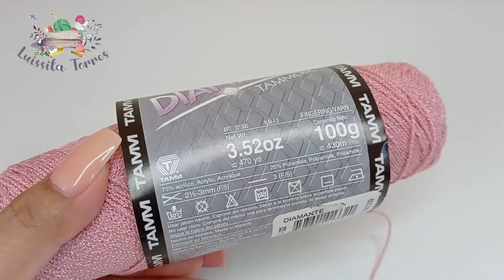VESTIDO PARA BEBÉ TEJIDO A CROCHET PASO A PASO - MOTIVOS DE PIÑAS - MODELO DIAMANTE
hola en esta ocasión les tengo el paso a paso de este vestido para bebé  tejido a crochet  en este punto fantasía  lo pueden hacer en la talla y en los colores que mas les guste espero les guste y lo hagan esta talla es de 3 a 6 meses aproximadamente...

🧶RECUERDA QUE EL GROSOR DE TU HILO VA A DETERMINAR EL TAMAÑO FINAL DE TU CREACION 🧵

" NO ES EL HILO SI NO LAS MANOS QUE LO TEJEN "

No se olviden de compartir el canal !!
✔COMENTA Y
✔LIKE SI TE GUSTO ESTE VIDEO

QUIEN VENDE LA MARCA OMEGA - KARTOPU Y TODO PARA AMIGURUMIS

🧶 ACCESORIOS PARA AMIGURUMIS || GANCHOS ||BORDADO RUSO Y MAS: KARINA
DE INSUMOS CROCHET

 🧶SUELAS - HEBILLAS Y AGUJETAS
KARINA AVIAMENTOS BRASIL
 ✔ WHATSSAP ( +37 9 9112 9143)

LINKS IMPORTANTES !